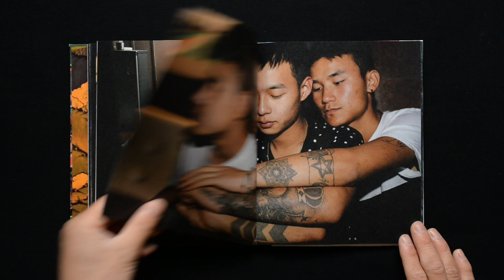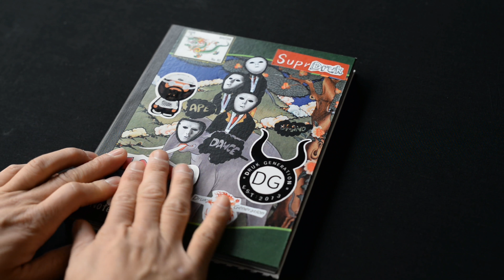KENSAKU SEKI ARTIST BOOK "OF HOPE AND FEAR" PRE ORDER AVAILABLE NOW.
関健作 写真集「OF HOPE AND FEAR」オンラインご予約受付開始（99部限定、受注生産）